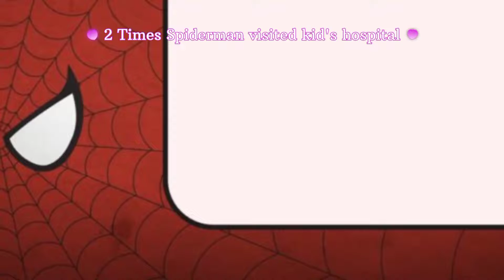Two times when Spider-Man visited Kid's Hospital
Such a heartwarming video. Young sick kids being the first to see the Spider-Man movies as well as metting the real crew.
Note: ( footage is owned by ChildrenHospitalLosAngeles)